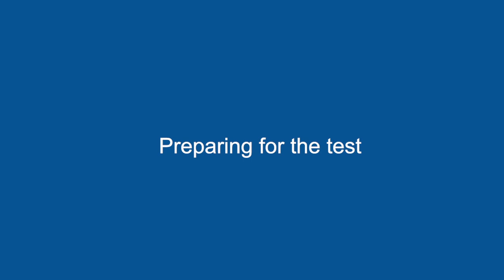LSAT-India™ Experience - Ranjani Kidambi